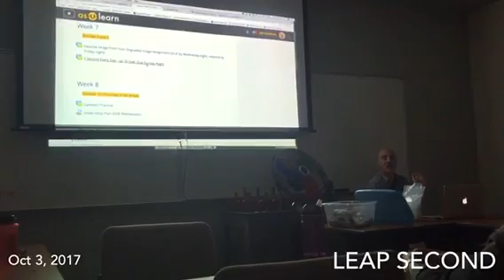One second everyday (9/3/17-10/6/17)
A little snippet from each day'!